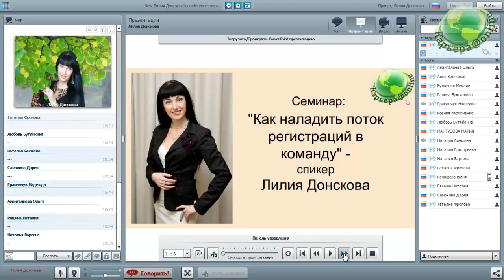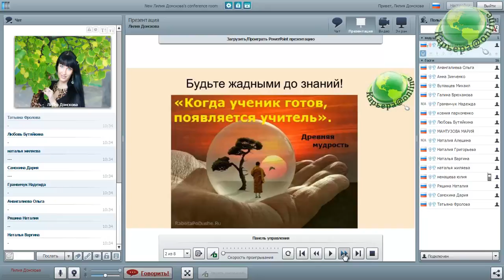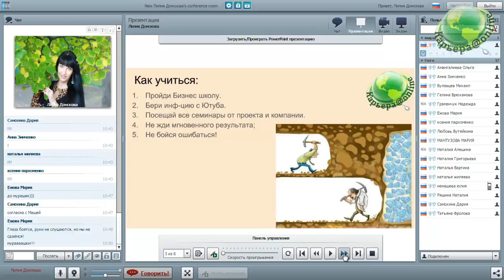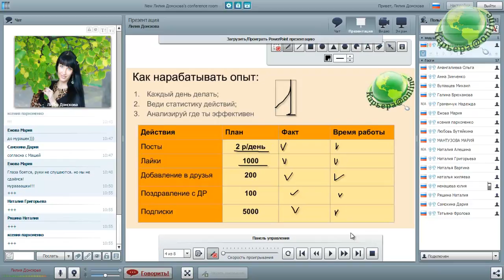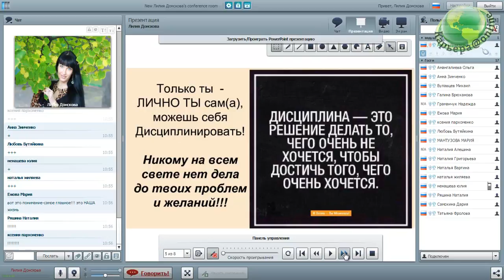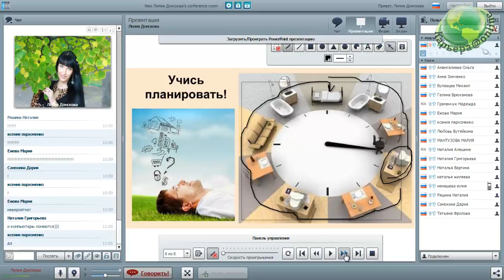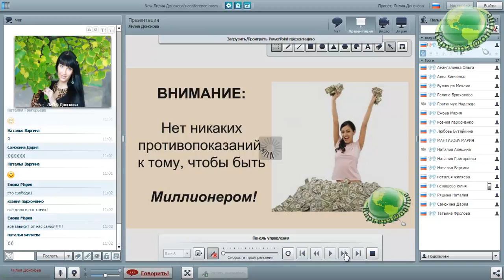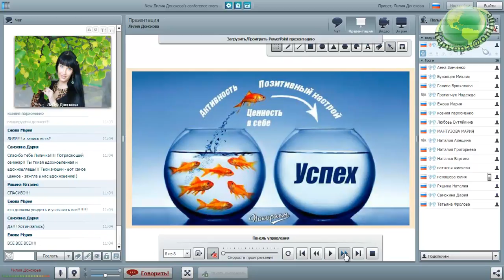Как наладить поток людей в команду, Лилия Донскова 09.03.17